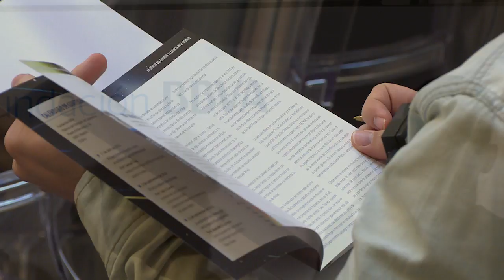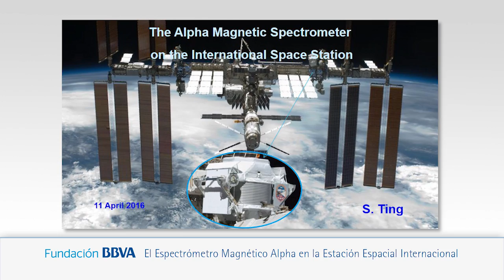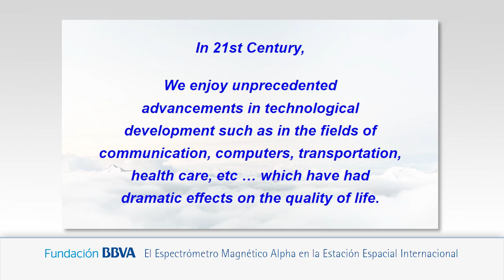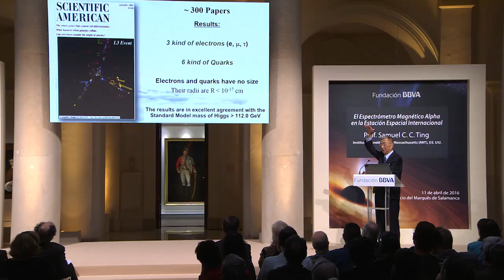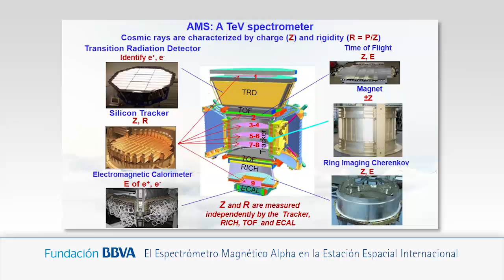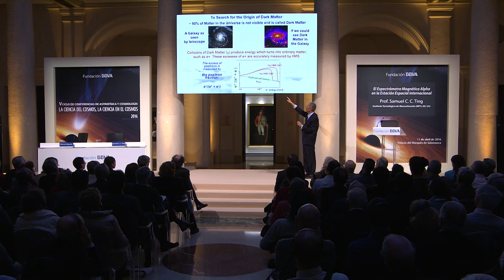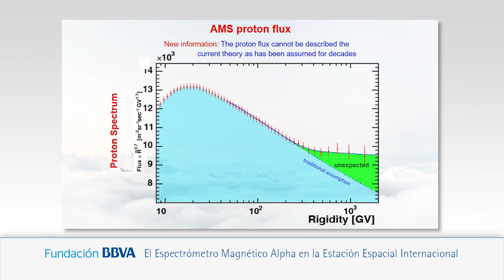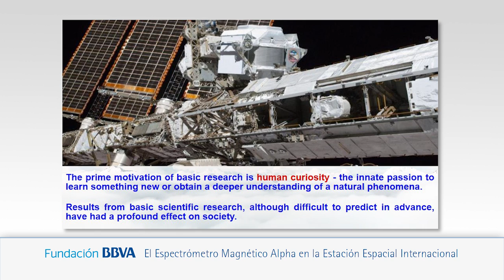Lecture by Samuel Ting from Massachusetts Institute of Technology and Nobel Prize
11/04/2016
2016 Series of Lectures on Astrophysics and Cosmology: science of the cosmos, science in the cosmos
Lecture: "The Alpha Magnetic Spectrometer on the International Space Station"
Speaker: Prof. Samuel Ting
Massachusetts Institute of Technology (MIT), United States

Synopsis
There are two types of cosmic rays that reach Earth from outer space. The first type are electrically neutral (photons and neutrinos), whose study using spaceborne, ground-based and underground telescopes and detectors has contributed greatly to our understanding of the Universe. The second type of cosmic rays carry charge and mass and are absorbed in the Earth’s atmosphere. Their study calls for a precision magnetic spectrometer located in space, beyond the atmosphere, to identify their mass, electrical charge, energy and directionality. The Alpha Magnetic Spectrometer (AMS) is a precision particle physics detector deployed on the International Space Station in May 2011, which in its first four years measured 76 billion cosmic rays. The precision of the detector and its ability to measure and distinguish cosmic atomic nuclei have changed our understanding of the properties of charged cosmic rays.

Bio notes
Samuel Ting received the 1976 Nobel Prize for the discovery of the J particle at Brookhaven National Laboratory (United States), one of many awards and honors bestowed on him in his research career. His seminal results include the observation of nuclear anti-matter (the anti-deuteron) and a long series of precision studies that have demonstrated the validity of key aspects of the Standard Model of elementary particles. He also developed the first large superconducting magnet (2 tons) for spaceborne research and has demonstrated separation of helium isotopes in space. He currently leads a fifteen-nation collaboration involving some 500 physicists and engineers to use the International Space Station U.S. National Laboratory to probe fundamental questions of cosmology and elementary particle physics, including the origin of cosmic rays, the nature of dark matter and the search for traces of primordial anti-matter.